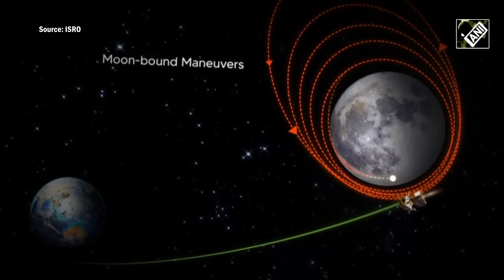India’s Chandrayaan-3 likely to land on moon on August 23; Mylswamy Annadurai raises hopes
India is all set to witness a successful soft landing of Chandrayaan-3 on August 23. Padma Shri and former ISRO scientist Mylswamy Annadurai on August 16 confirmed the news. Speaking to ANI, the former ISRO scientist said, “August 23 will definitely be the day for India to rejoice”.